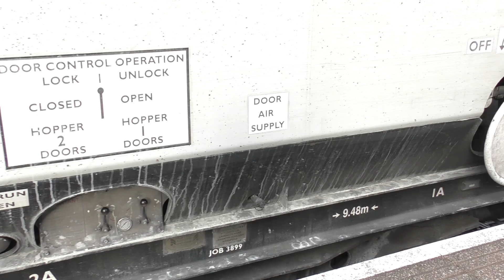45118+47711 @ Man/Vic. HST 43089/159 @ Stalybridge + loco's 66613/741/540 67012 Friday 08/11/2024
45118/47711 Liverpool to Newcastle
HST 43089/159 Derby to The ELR